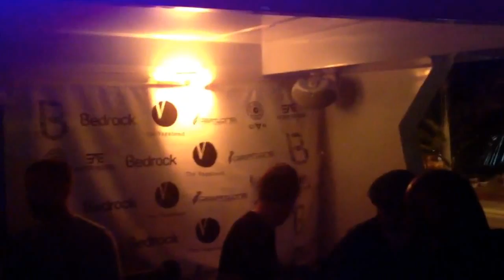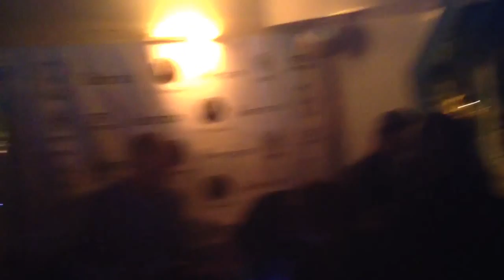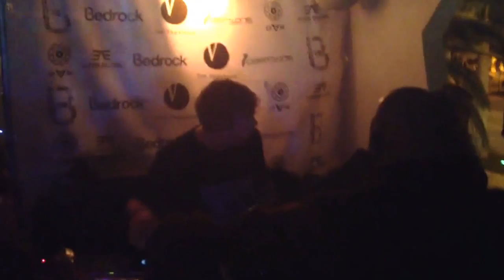2013-03-22 - Sunset Cruise with John Digweed and friends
Last track

Join us on a mesmerizing journey as we set sail on a breathtaking sunset cruise on March 22, 2013, accompanied by the legendary John Digweed and his talented friends. Experience the perfect harmony of music and nature as we cruise along the serene waters, witnessing the stunning hues of the setting sun. Get ready for an unforgettable evening filled with soul-stirring beats, captivating melodies, and a magical atmosphere.